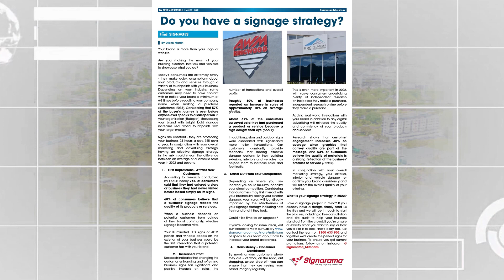Find Maroondah March 2022 Edition - Glenn Martin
Glenn Martin is a great contributor to the Find Network for the Maroondah Shire region.

Email info@findnetwork regarding membership details, regarding the community papers associated with each network group, or call 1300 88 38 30 to speak in person to Warren, the Founder of the Find Foundation & Find Network.

to view her latest article in this March Edition of our community paper.